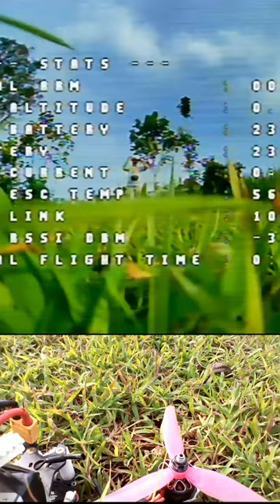Backwards Phone Drone | FPV Drone Freestyle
Tried flying a drone with a phone sticking on it. Did a mistake by using the front cam instead of the back cam, but figured itu made a pretty fun video. Enjoy!

My Gear
Quad:
◦ Holybro Kakute F7
◦ T-Motor Velox 45A
◦ ExpressLRS EP1 RX
◦ GEPRC Mark4 5" Frame
◦ Xing-E Pro 1800KV Motors
◦ Ethix S3 Propellers
◦ Black CNHL 1300mAh 6s 100c/Tattu R-Line 1050mAH 6s 95c

FPV:
◦ Caddx Ratel 2 Camera
◦ Rush Tank Solo VTX
◦ ROTG01
◦ VRBox
◦ USB Camera App